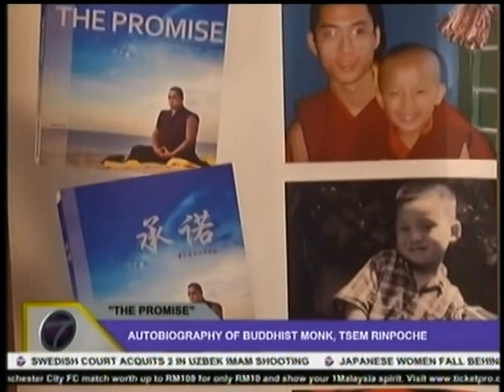"The Promise" on NTV7 news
Our superstar lama takes over the airwaves! On 26 July 2012, H.E. Tsem Rinpoche appeared on the English and Chinese segments of NTV7's nightly news, broadcasted to millions all over Malaysia.

The NTV7 TV crew attended the launch of Rinpoche's biography The Promise, alongside senior members of the media and VIPs who all wanted to know about this enigmatic lama born in Taiwan, raised in America and educated according to the traditonal Tibetan monastic system in India.

Exotic? Mind-boggling? Then read the book to find out more!